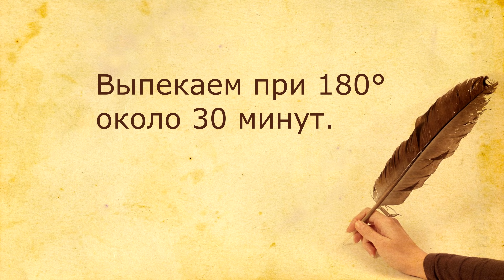Простая выпечка к чаю в духовке (затраты 25 рублей). Красивый рецепт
Оригинальная по исполнению выпечка, которая очень просто готовится в духовке. Отличный рецепт.

Ингредиенты:

125 миллилитров тёплой воды;

1 чайная ложка дрожжей ~ 5 рублей;

половина чайной ложки соли ~ 2 копейки;

2 чайные ложки сахара в тесто ~ 80 копеек;

2 столовых ложки растительного масла ~ 2 рубля;

200 грамм пшеничной муки ~ 4 рубля;

1 яйцо ~ 6 рублей;

2 столовые ложки сахара для посыпки ~ 3 рубля.

* Цены актуальны на 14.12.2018 для магазинов Магнит, Пятерочка, Победа.